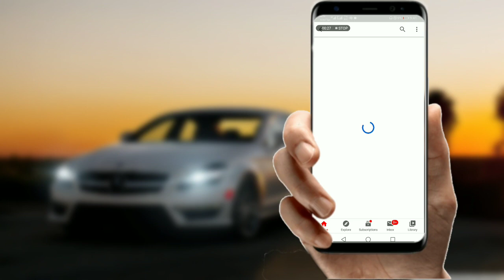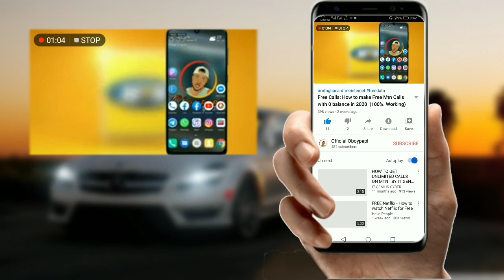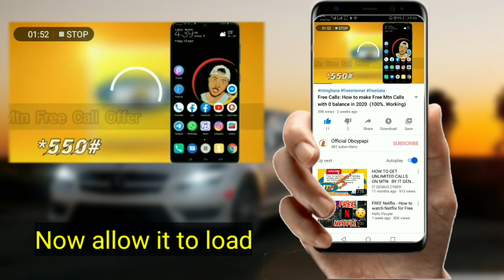How to watch youtube videos in HD Version 2020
Mtn Ghana: How to Buy 1Gb Mtn Data For Cheap Price 2020 (See your Offer) 💯Working⬇️⬇️⬇️

Mtn Ghana: How To Get Free Unlimited data to browse all day with 0 balance🔥🔥 2020 [💯working]⬇️⬇️⬇️

Free Calls: How to make Free Mtn Calls with 0 balance in 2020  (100%. Working)

How to get Free 500mb Mtn data daily